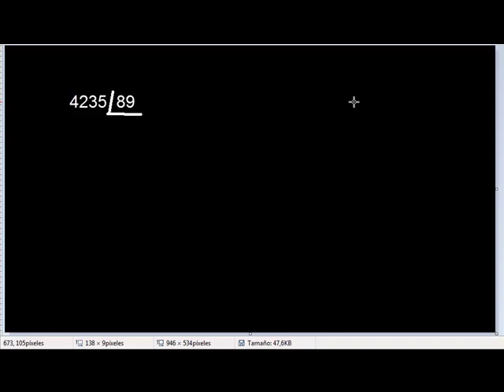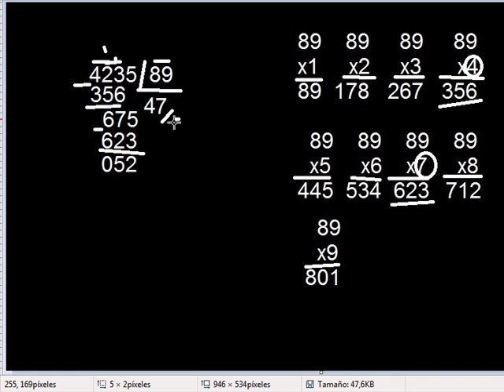División con prueba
Un vídeo después de 6 meses